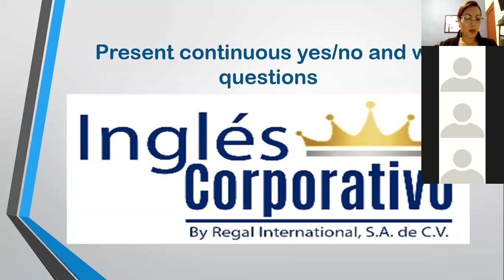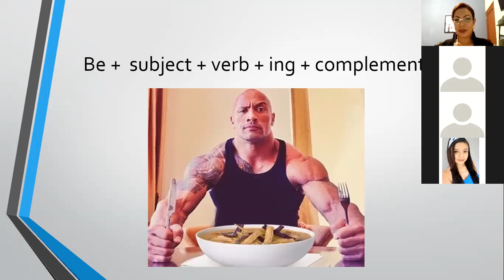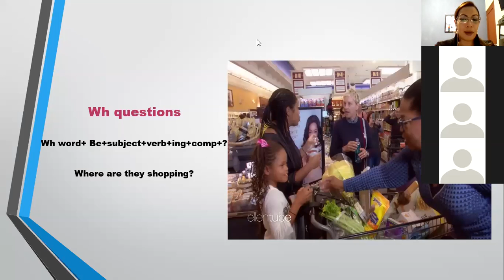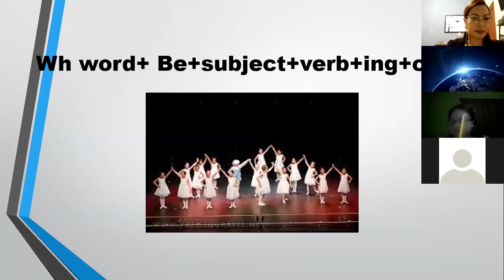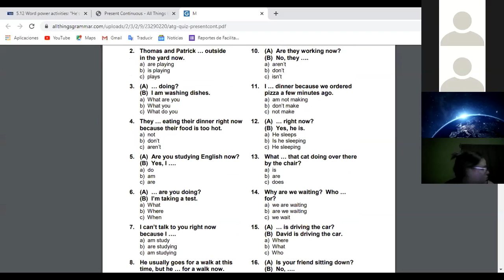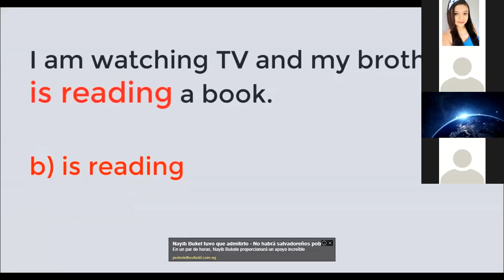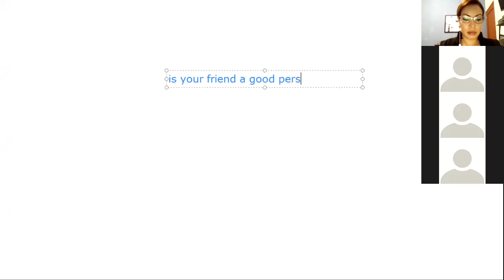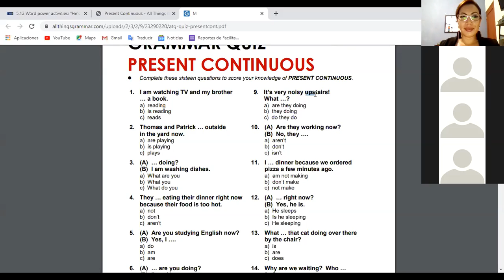Ingles Corporativo- Present continuous review